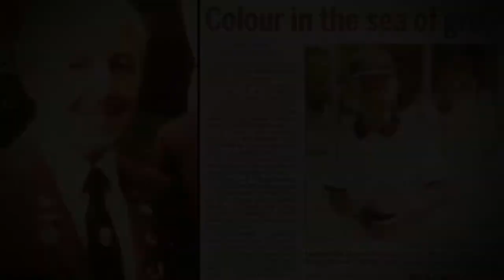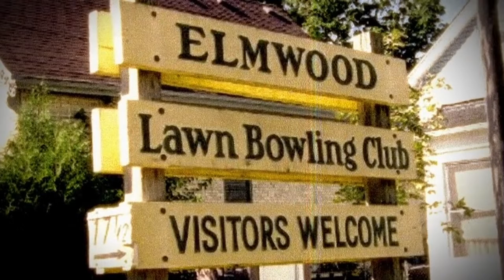The Canadian Bowler Show | First Episode of 2022 - Episode #43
Episode #43 of The Canadian Bowler Show!

Join us LIVE to discuss everything bowls!

We chat about the legacy of Ronnie Jones, Updates on the World Bowls Tour and our interview with Australian Jackaroos Head Coach Gary Willis!

Come on in and let us know what you want to talk about!

👉Twitter: @CanadianBowler, @BeardNBowls and @LCLawnbowls